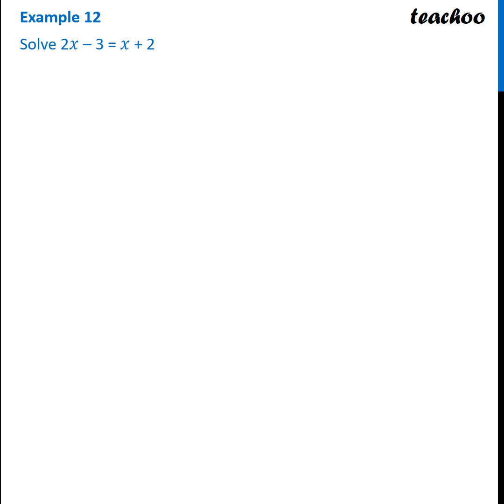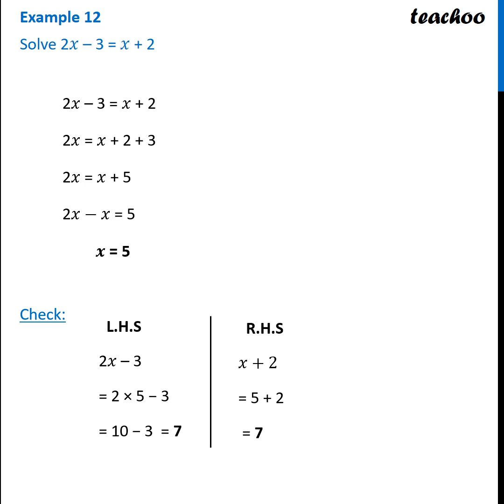Example 1 - Solve 2x - 3 = x + 2 - Chapter 2 Class 8 - Examples - Teachoo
Get solutions to all questions of Linear Equations in One Variable Class 8 You can also find all Maths solutions for Class 6 to 12 And solutions and videos for all subjects of class 6 to 12 — 📲 Download Teachoo App: Android IOS — Our SOCIAL MEDIA PROFILES ➡️ Instagram ➡️ LinkedIn ➡️ Twitter ➡️ Facebook — Teachoo is your go-to resource to learn anything. For school students, we provide the most organised content for all subjects for Classes 6 to 12. And for non-school students, we teach Excel, Tax Filing, Accounting, Finance and English speaking. Tags